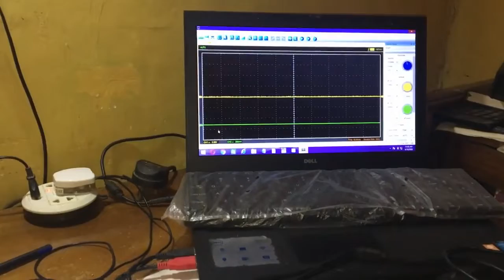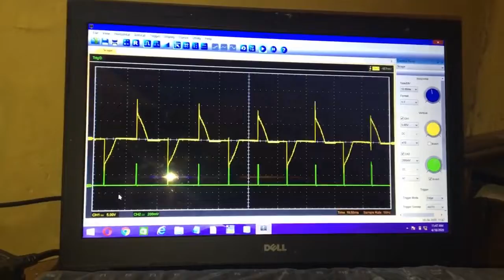How to Control Phase Angle | Thyristor Firing Circuit | Hardware Security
In this video I am going to show, How to Control Phase Angle | Thyristor Firing Circuit | Hardware Security. @tlinatutorials  😎😎😎

Other Cyber Security Videos:

How to Crack a Password using Reverse Engineering for Beginners | Kali Linux | Password Cracking

How to Crack a Software Using Ollydbg tool

Wireshark Tutorials

1) How to find http request
2) How to find dns and icmp request
3) How to find time (start time, end time and time range) in captured packets
4) And other related questions.